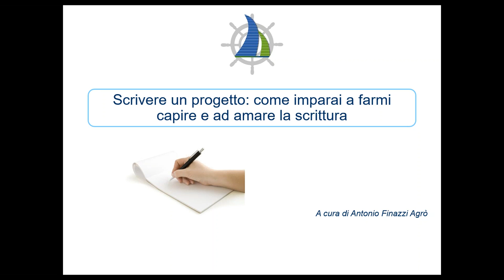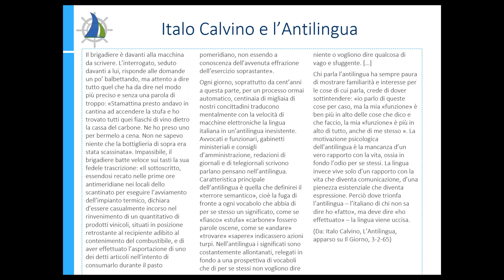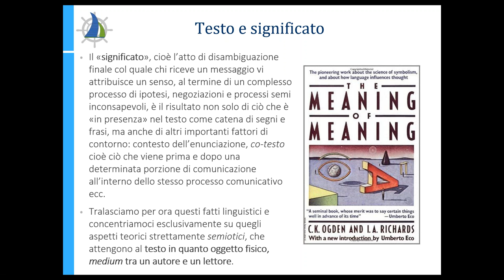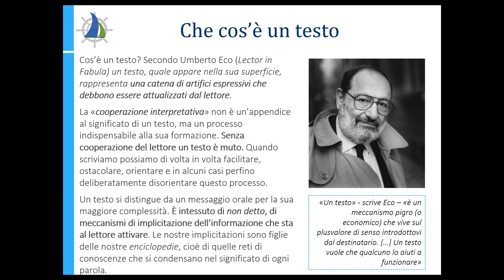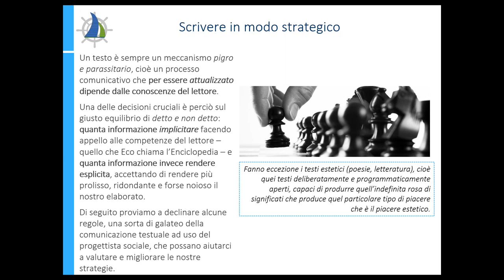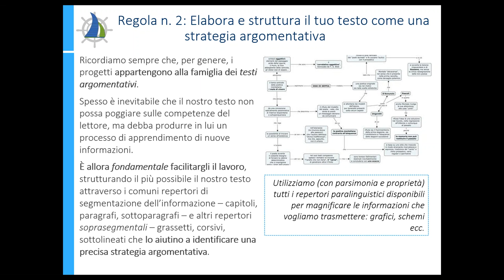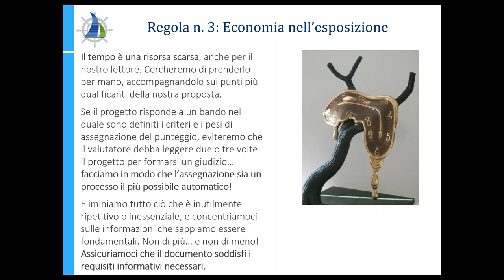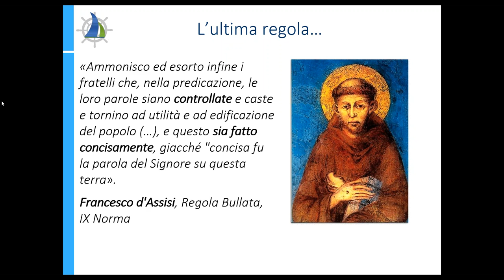Scrivere un progetto. Seminario su progettazione sociale e strategie testuali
Un progetto, in quanto documento scritto, è in tutto e per tutto un atto linguistico. Cioè un processo comunicativo, una strategia testuale con la quale tentiamo di trasmettere al nostro potenziale finanziatore un’idea concisa e chiara della nostra iniziativa, articolata nei suoi elementi essenziali - perché prendiamo questa iniziativa, in vista di quali obiettivi e risultati, con quali strategie e attività, che risorse ci occorrono per realizzare il nostro piano, come lo governeremo e terremo sotto controllo - affinché possa comprenderne la logica soggiacente e i contenuti, e se possibile, approvarne l’esecuzione.
Perciò la chiarezza e l’efficacia espositiva è una competenza fondamentale nel progettista sociale, da non trascurare. La migliore idea, mal posta o mal esposta, rischia di non vedere mai la luce. Proponiamo perciò a tutti i soci e le socie in regola con l’iscrizione 2016 il seminario formativo “Scrivere un progetto. Seminario su progettazione sociale e strategie testuali”. In questo Seminario, tenuto in due edizioni a Roma e a Torino, il docente Antonio Finazzi Agrò affronta il ruolo del “lettore” e delle sue competenze nella costruzione di una strategia testuale: l’importanza di identificare e mettere in gerarchia i contenuti, la scelta di uno stile comunicativo e di un lessico, alcuni accorgimenti di pragmatica del testo per evitare che il progetto sia un “messaggio in una bottiglia”, affidato a una deriva che non possiamo controllare.